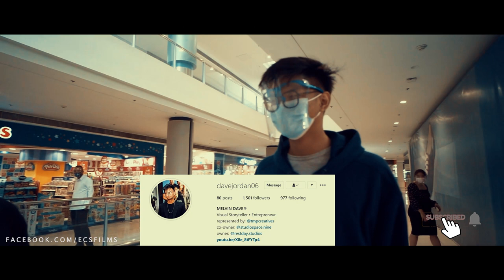WKT - ALEX G FT. ARVEY (Behind The Scene)